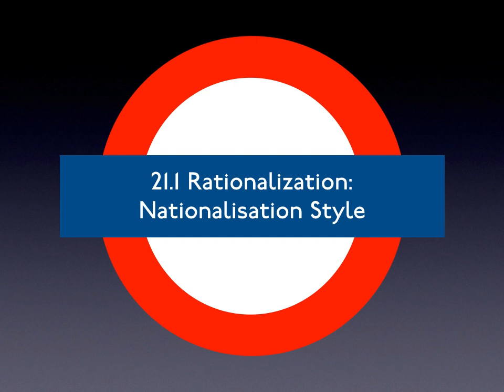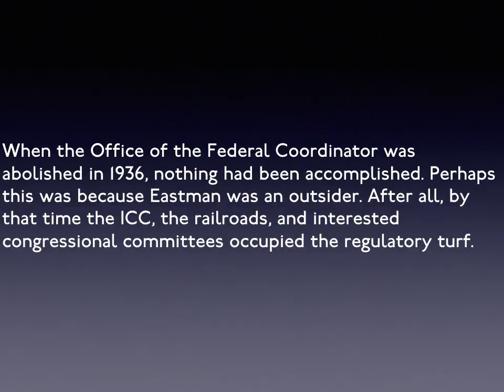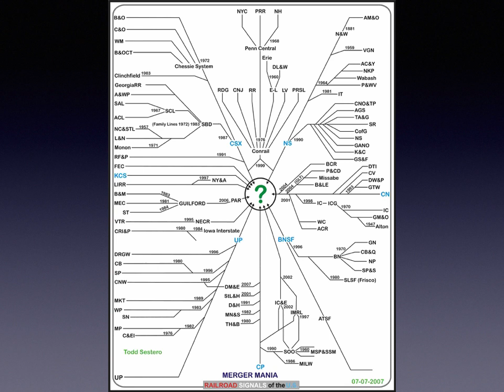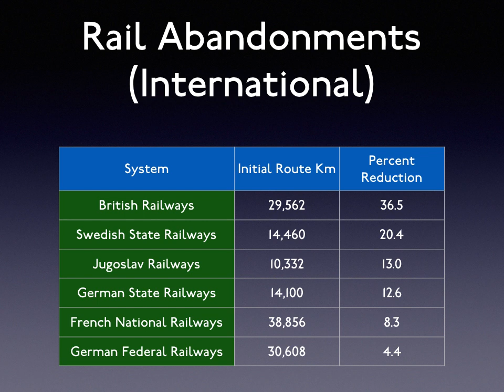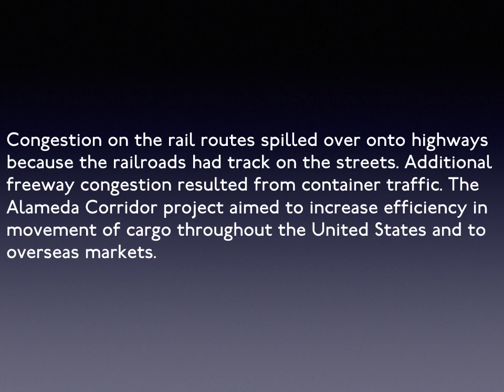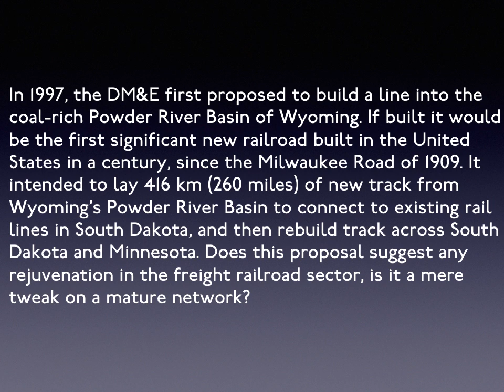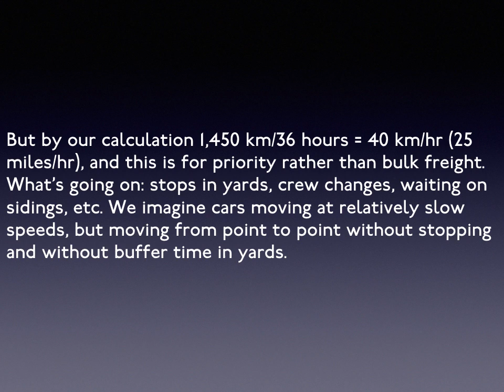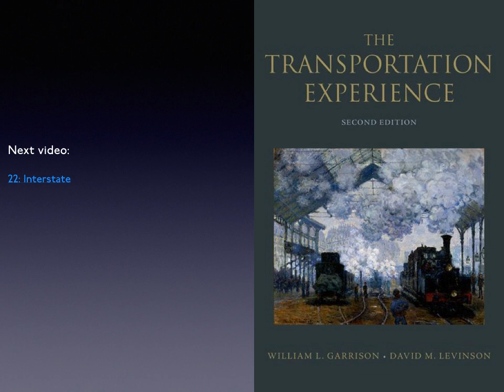21. Railroads Rationalized